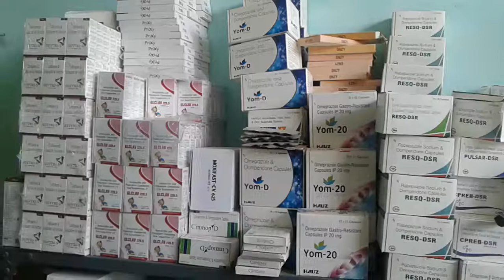M.H ENTERPRISE NARWAL SUNJWAN ROAD ALAMA IQBAL LINE NO 7 JAMMU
OWNER. MUBASHER HUSSAIN MIR

MARKETING MANAGER + KAHARA MR. RAFAQAT MIR

SHAFQAT RAJA GOWARI BHALESAA MR